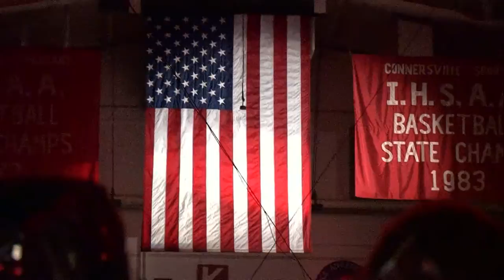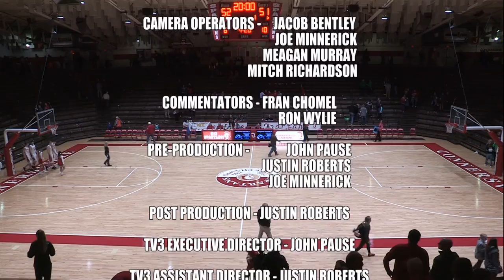CHS Spartan Boys Basketball vs New Castle (HD)